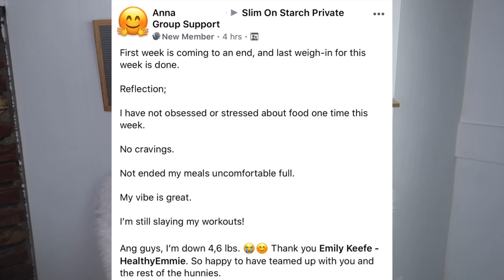Does Sugar Make You Fat? | THE TRUTH ABOUT SUGAR!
In this video, I am talking about the TRUTH ABOUT SUGAR! We always hear that “sugar is the devil.” And that “sugar makes us fat.” But is this really the case? Does sugar make you fat? Should you stay away from sugar if you want to lose weight? Let’s find out. And honestly, let’s answer the question… What really is sugar anyway!? Are there good sugars vs. bad sugars? Does sugar turn to fat? SO MUCH CONFUSION. It’s going DOWN in this video!
You will feel SO much better after watching this! Remember, we make weight loss simple!